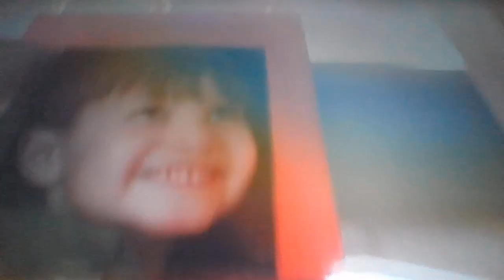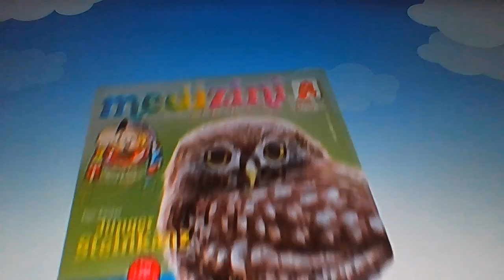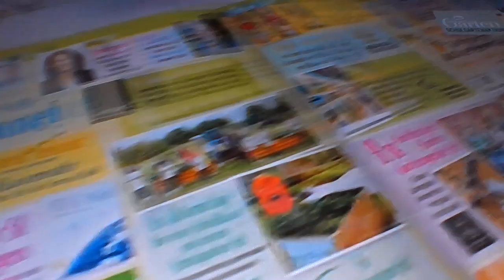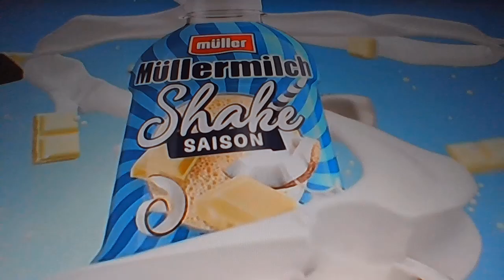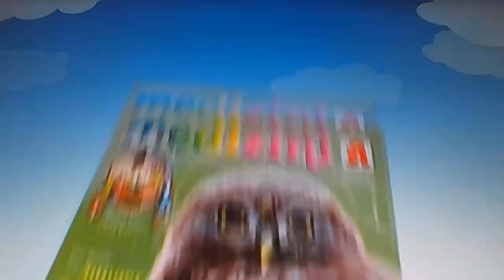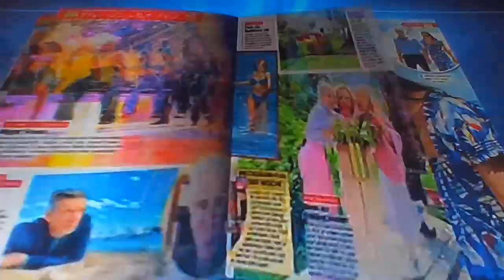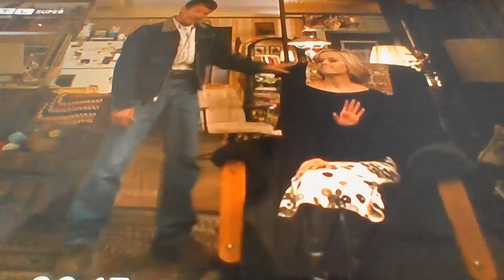SUPER RTL - TOGGO Ende, Vorschau & Werbeblock (20.07.2024)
Prawa autorskie należą do RTL Deutschland